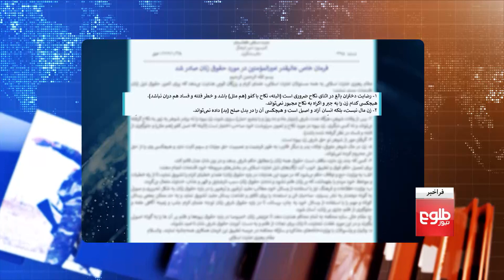FARAKHABR - Islamic Emirate Leader Calls For Sharia Law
Islamic Emirate spokesman Zabiullah Mujahid said in a statement that the leader of the Islamic Emirate, Mawlawi Hibatullah Akhundzada, held a gathering with the provincial governors in Kandahar.

Host Sebghat Sepehr discusses the topic with the following guests:
- Abdul Shukor Dadras, lawyer
- Abdul Qadir Qanet, religious cleric
در خبرنامه‌یی که در باره‌ی دیدار مولوی هبت‌الله آخندزاده، رهبر امارت اسلامی پخش شده، آمده است که پس از این تمامی فیصله‌ها در کشور باید بر بنیاد شریعت اسلامی باشند.

گرداننده، صبغت سپهر در باره همین موضوع با این مهمانان بحث کرده است:

عبدالشکور دادرس، حقوق‌دان
عبدالقادر قانت، عالم دین